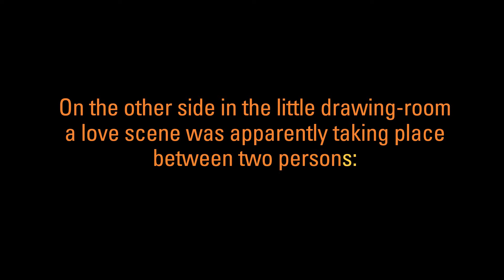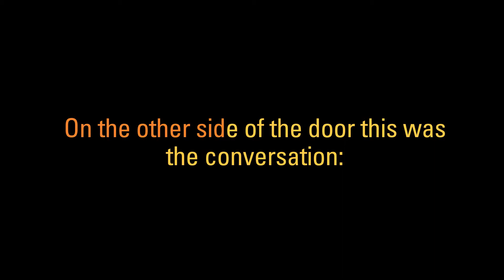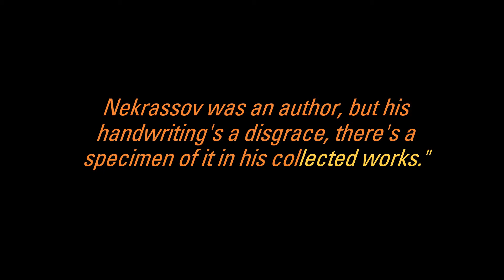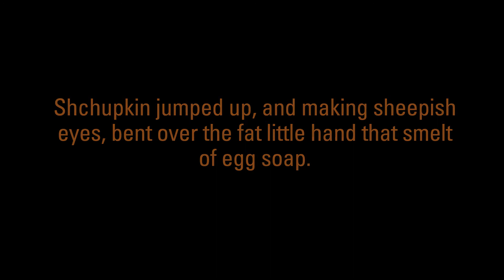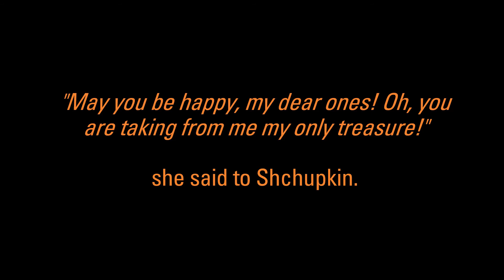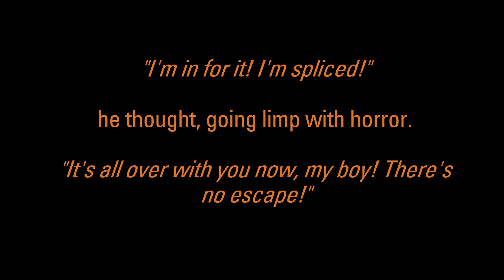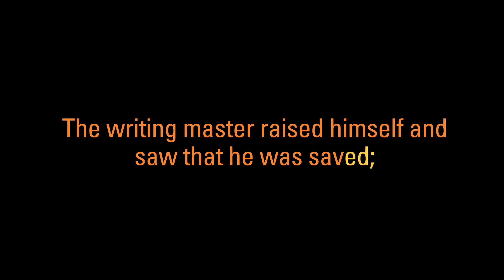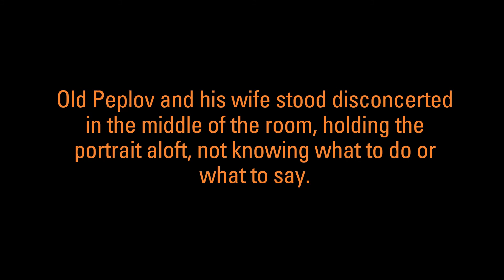Short Story || A Blunder || Anton Chekhov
In this channel, we bring you a wide range of short videos that feature motivational quotes and fascinating psychological facts that will inspire you to reach your full potential and live your best life.

Our videos cover a range of topics including self-improvement, personal growth, happiness, success, and more. Each video is designed to provide you with a quick burst of motivation that will help you stay focused and energized throughout your day.

We believe that motivation is key to achieving your goals and living a fulfilling life, which is why we strive to provide you with the best content possible. Whether you need a boost of confidence, a reminder to stay positive, or simply some words of wisdom to keep you going, we have you covered.

Our videos feature a variety of hashtags, including
MotivationMonday - Get your week off to a great start with our motivational quotes and psychological facts.
MindsetMatters - Learn how to cultivate a positive mindset and overcome limiting beliefs.
InspirationDaily - Get inspired every day with our uplifting quotes and stories.
SelfImprovement - Learn how to become the best version of yourself through self-improvement tips and strategies.
SuccessTips - Discover the secrets to success from some of the world's most successful people.
PositiveThinking - Harness the power of positive thinking and transform your life.
MentalHealthAwareness - Learn about the importance of mental health and how to take care of your emotional well-being.
WisdomWednesday - Get your weekly dose of wisdom with our quotes and insights.
GratitudeAttitude - Learn how to cultivate gratitude and appreciation for the good things in life.
PersonalGrowth - Discover how to grow and develop as a person through personal growth strategies.
HappinessHacks - Learn simple and effective ways to increase your happiness and well-being.
MindfulnessMatters - Discover the benefits of mindfulness and how to practice it in your daily life.
DreamBig - Dare to dream big and discover how to turn your dreams into reality.
BelieveInYourself - Learn how to believe in yourself and your abilities.
PositiveVibes - Surround yourself with positive vibes and watch your life transform.
GoalSetting - Learn how to set and achieve your goals through effective goal-setting strategies.
BeYourself - Embrace your unique qualities and be yourself.
OvercomingObstacles - Learn how to overcome obstacles and challenges on your journey to success.
MotivationForStudents - Get motivated to study and achieve your academic goals.
LeadershipQualities - Discover the essential qualities of great leaders.
MindPower - Learn how to harness the power of your mind to achieve your goals.
ProductivityTips - Learn how to be more productive and get things done.
WorkLifeBalance - Discover the importance of work-life balance and how to achieve it.
FocusOnYourGoals - Stay focused on your goals and watch them become a reality.
PositiveAffirmations - Harness the power of positive affirmations to transform your life.
MentalToughness - Learn how to develop mental toughness and resilience.
EmpowerYourself - Discover how to empower yourself and take control of your life.
5hacks - We upload 5 hacks videos on almost everything topics that we think are helpful for you.

Join us on YouTube Shorts today and start your journey towards a happier, more fulfilling life!